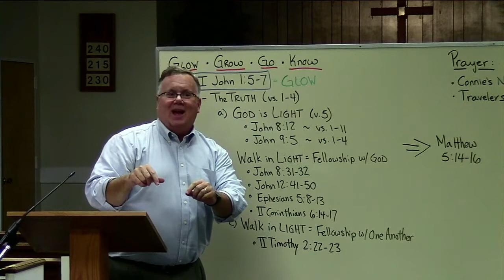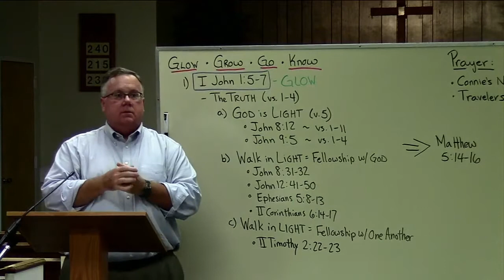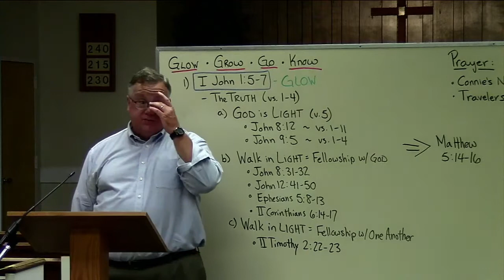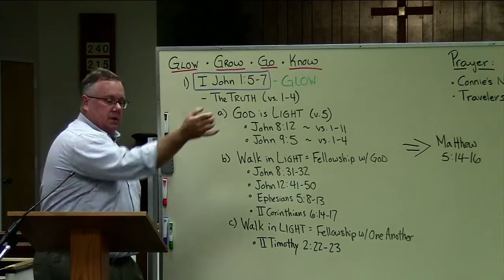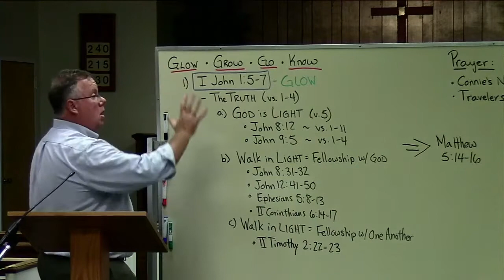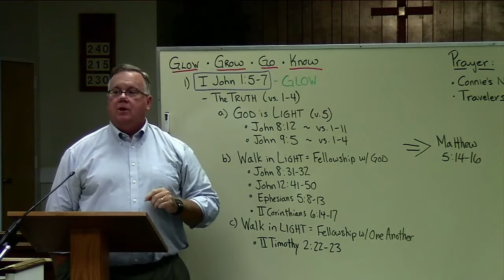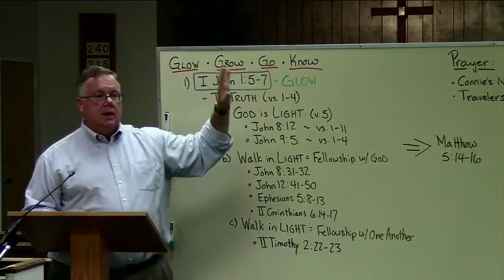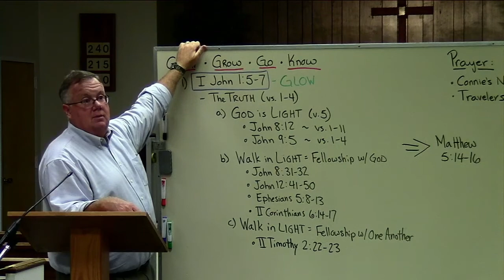Maranatha Baptist Church - Mid-Week Bible Study (August 19, 2020)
"Glow (I John 1:5-7)"